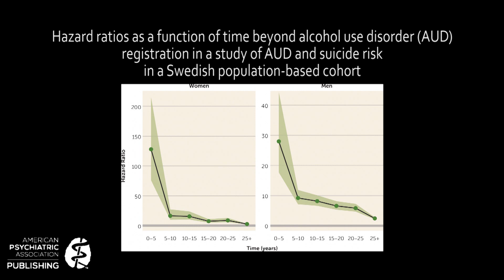July 2020 AJP Editor Spotlight: Alcohol Use Disorder and Risk of Suicide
American Journal of Psychiatry Deputy Editor Daniel S. Pine, M.D., discusses the article "Alcohol Use Disorder and Risk of Suicide in a Swedish Population-Based Cohort" by Alexis C. Edwards, Ph.D., and colleagues.